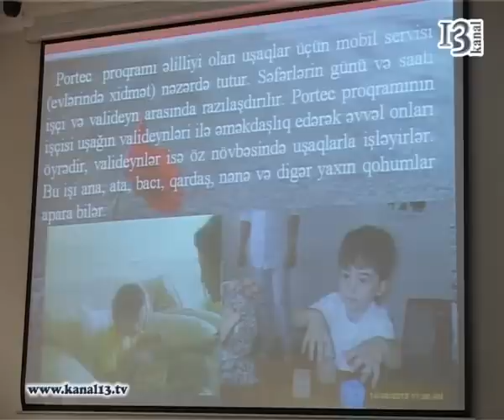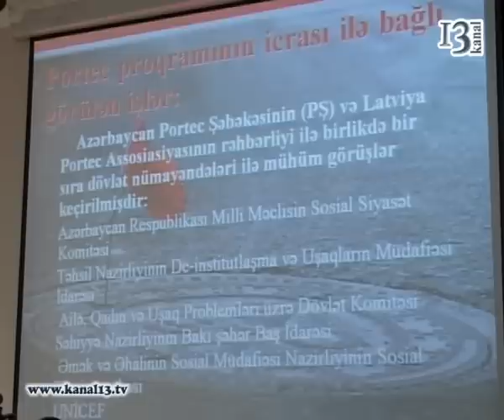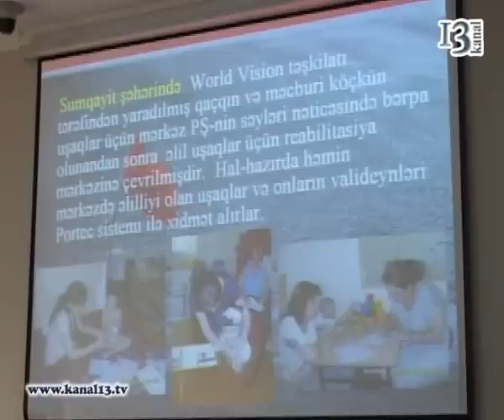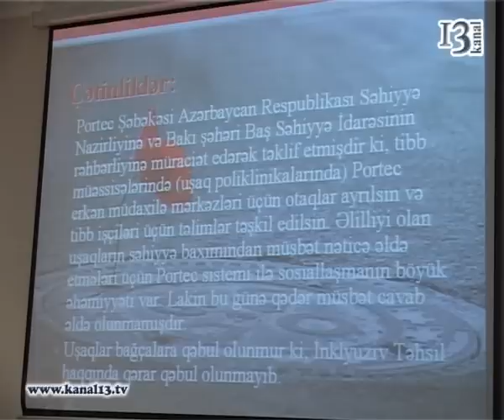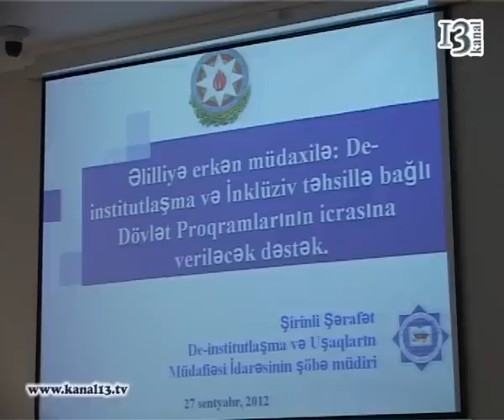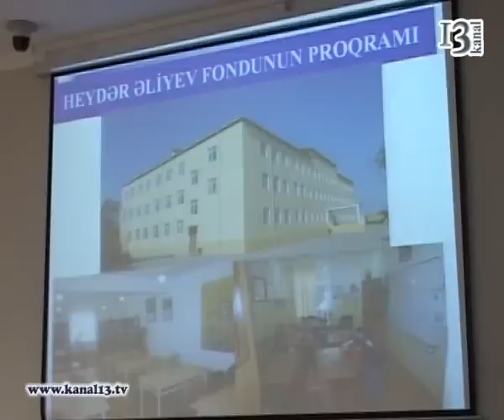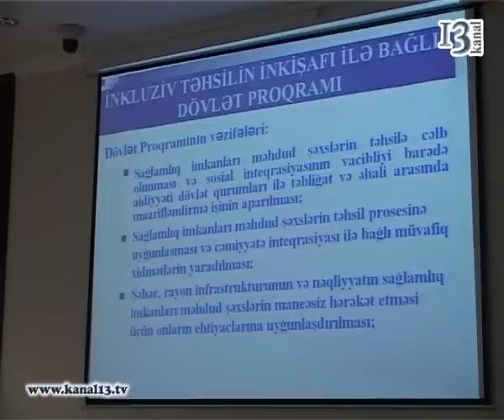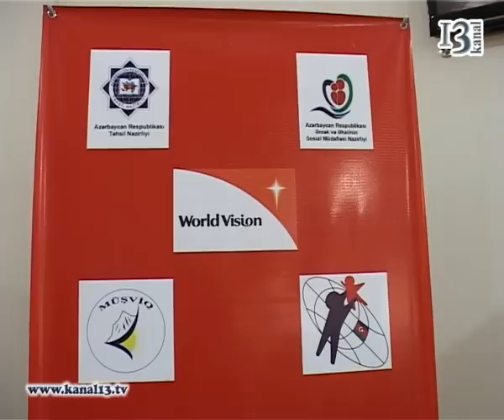"PORTEC Erkən Müdaxilə" Proqramının Azərbaycanda Tədbiqi